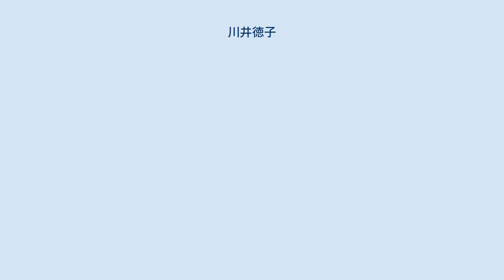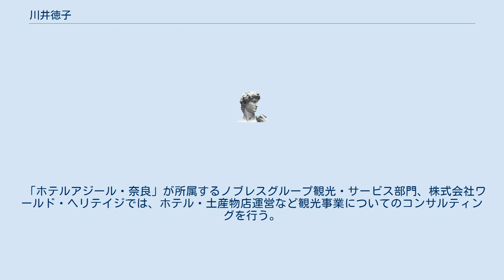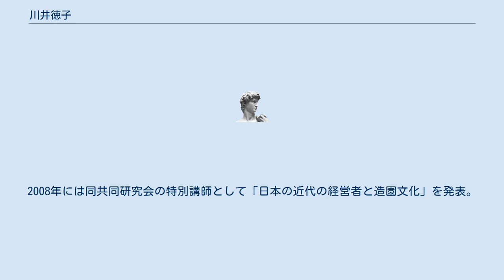川井徳子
川井 徳子（かわい のりこ、1958年 - ）は、日本の実業家。
不動産業、観光業、IT・デザインなど5つの会社を束ねるノブレスグループの代表。
社団法人ソーシャル・サイエンス・ラボ理事長。
 1958年、奈良市に生まれる。
立命館大学卒業（西洋史専攻）。
 1997年、父親の会社を引き継ぎ、多くの不良債権物件を「物語力」で甦らせてきた。
 京都南禅寺界隈に位置し、植治こと七代目小川治兵衛の手による日本庭園（池泉回遊式庭園）を有する「何有荘」を2006年10月に取得。
2年余りの時間をかけて庭園、邸宅ともに再生し、世界的オークションハウス「クリスティーズ」が100%出資する「クリスティーズ・グレート・エステート」に日本の不動産として初めて出品し、2009年に米富豪ラリー・エリソン（米オラクル・コーポレーションCEO）に売却。
現在もノブレスグループ不動産部門、株式会社ノブレスにおいて庭園付物件などの再生を手がけている。
 ミシュランガイドにて2年連続2パビリオンの評価を獲得した「ホテルアジール・奈良」は、かつて団体旅行客中心のホテルだった。
2000年に築20年を経過していた建物を取得し、10数年かけ個人客にも寛げる空間と、サービスを提供できる施設へと再生を果たした。
 「ホテルアジール・奈良」が所属するノブレスグループ観光・サービス部門、株式会社ワールド・ヘリテイジでは、ホテル・土産物店運営など観光事業についてのコンサルティングを行う。
 学生時代より西洋史の大家・阿部謹也に傾倒。
 1997年には大阪21世紀協会が主催する「21世紀塾」にて米山俊直に師事。
 その後、2004年より日置弘一郎（京都大学大学院経済学研究科教授）と中牧弘允（国立民族学博物館名誉教授）が主宰する国立民俗学博物館における経営人類学の共同研究へ参加し、討論に加わる。
2008年には同共同研究会の特別講師として「日本の近代の経営者と造園文化」を発表。
 マクロ経済学では、若田部昌澄、原田泰、田中秀臣、飯田泰之と交流が深く、浜田宏一にも教えを仰ぐ。